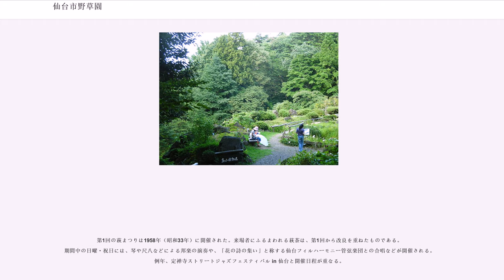仙台市野草園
仙台市野草園（せんだいしやそうえん）は、仙台市太白区の大年寺山公園内に位置する植物園で、東北地方に生える野草を中心に植栽されている。指定管理者制度に基づき、仙台市公園緑地協会が管理している。日本植物園協会加盟園。

東北地方に生える野草を中心に、高山から水辺まで、さまざまな環境に生える野草を植栽する。

大年寺山の北西側斜面、標高64.0mから117.1mに広がる。園内の北東に針葉樹、南東に高山植物、中央西側に芝生広場、その南側に屋内展示を行う野草館を置き、低い谷間に池を造って水辺の植物、中央付近にはツバキやナラ類など広葉樹を植える。園路に「萩のトンネル」や水琴窟、彫刻等を点々と配する。年間を通じてさまざまな催しがあり、特に秋の萩まつりが知られる。面積は9.5ha。草本500種・木本370種。

入園料は大人200円、子供50円で、野草館の利用は無料。開園期間は3月20日から11月30日（無休）だが、野草館は通年利用できる（12月28日?翌1月4日休館）。入園券は野草館内で販売している。野草館には市民が利用できる企画展示室や図書室（「叢林文庫」）、喫茶店などがある。

野草園は、学者の加藤多喜雄が、弟の加藤陸奥雄とともに仙台市に持ち込んだ構想に起源を持つ。加藤は、戦災復興が急速に進む仙台で、かつて街中にあった野草が消えつつあることを憂え、20万坪の敷地を持ち入場者が自由に野草を採集できる場所を作ることを考えた。当時の岡崎栄松仙台市長は、折りよく1949年（昭和24年）に取得した茂ヶ崎（大年寺山）4万坪を提供すると答えた。

大年寺山は旧仙台藩主の伊達氏の所有地であったが、そこから国に売却され、少年院が作られる予定であった。しかし、それでは風致地区に指定された山に一般の人々が立ち入れなくなるとして住民が反対運動を起こし、仙台市が取得することになった。その土地の森林はそのまま手をつけずに残し、一部の土地をNHK放送所に貸し、残る部分を市民の散策場所などに活用しようというところに、野草園の構想が持ち込まれたのである。

加藤はその程度の面積では普通の植物園にするしかなく、植物群落を形成させ、自由に採集できるようにすることはできないと考えて引き下がった。しかし岡崎はあきらめず、半年がかりで加藤を口説き落とし、野草園の計画をスタートさせた。

9月14日に野草園建設に向けた最初の会合があり、名称を野草園にすることに決まった。1951年（昭和26年）3月23日から工事が始まり、荒地になっていたところを失業対策事業の労務者約9000人が中心になって人力で造成した。これには、当時近接していた東北少年院生350人が力を貸した。野草採集には、仙台野草の会会長の中村彪の指導により、市の職員のほか、仙台野草の会の会員、宮城県農業高等学校生物班の120人、仙台高等学校生物部の30人らが協力し、仙台市立愛宕中学校の生徒も除草を手伝った。

仙台市野草園は、1954年（昭和29年）7月21日に開園した。入場料は大人10円、子供5円であった。仙台市では初めての植物園で、地元に生えている野草を集めた植物園は当時日本に例がなかった。初年度の利用者は半年で3万8千人で、翌年以降入園者は順調に増え続けた。1950年代はいまだ自然保護の低調な時代で、1959年（昭和34年）にはヤマユリの球根500が盗まれ、池の魚の盗難もあった。時がたつにつれ野草園は市民の間で高く評価されるようになった。

発足当初の野草園は、建設局土木部土木課に属した。緑地課を経て1957年に土木局公園課の下につけられ、以後は公園課と所属変更をともにした。園の長ははじめ野草園主任と称したが、1971年（昭和46年）に園長と改称した。1980年（昭和55年）に仙台市公園管理事務所の下に置かれた。1993年（平成5年）に、仙台市は公園の管理を仙台市公園緑地協会に委託した。

2008年（平成20年）4月12日には一般市民向けの企画展示スペースを備えた新しい野草館がオープンした。園内にあった野草館が老朽化したため、場所を移して建て替え、園への入り口を兼ねさせたものである。これに伴い旧入園券売場は廃止され、野草館内で入園券を購入して入園する形になった。

年間を通じて様々な行事・企画がある中で、萩まつりがもっとも良く知られている。仙台市は、市内に昔の歌枕「宮城野の萩」の宮城野を抱え、市の花を「萩」とする。宮城県の花はミヤギノハギで、他にセンダイハギが...